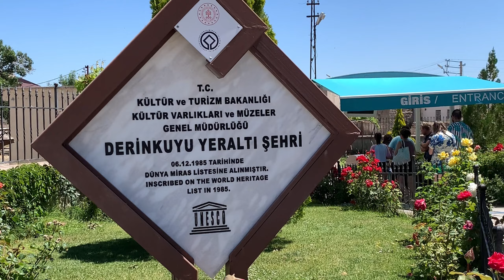TURKEY TRAVEL TRIP 2022 PART 3: KELILING CAPPADOCIA, TURKI MODAL 2 JUTAAN! (Itinerary, budget trip)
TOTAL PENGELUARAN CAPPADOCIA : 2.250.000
1. Bus dari Konya-goreme : 193.000
2. Bus dari goreme-istanbul : 415.000
3. Cappadocia Cave Hotel day 1: 380.000
4. Hotel Cappadocia day 2 : 248.000
5. Camel Safari : 327.000
6. green zona cappadocia : 623.000
7. makan : 50.000

Itinerary Cappadocia
1. Sunrise point
2. Pigeon valley
3. evil eye tree
4. Camel Safari
5. Derinkuyu Underground City
6. Ihlara valley
7. Narligol golu